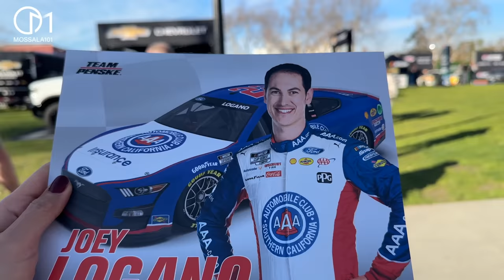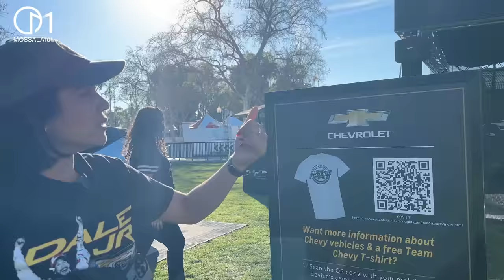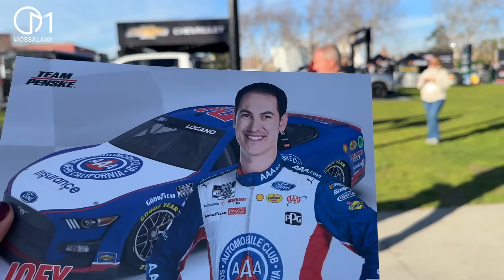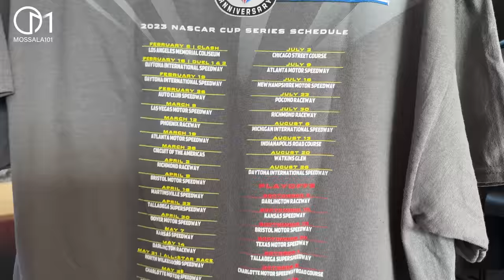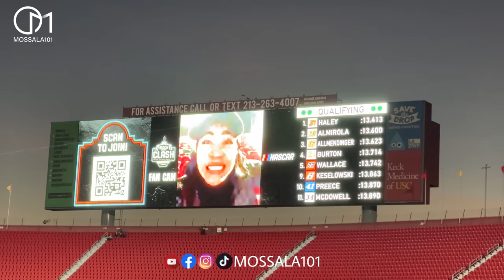สนามแข่งรถ Nascar อเมริกา ที่เขาว่าโหด! มอสลา | Nascar Los Angeles Coliseum 2023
พาชมสนามแข่งรถ Nascar สนามแรกของปี2023 ที่ สนาม Los Angeles Coliseum รัฐแคลิฟอร์เนีย อเมริกา